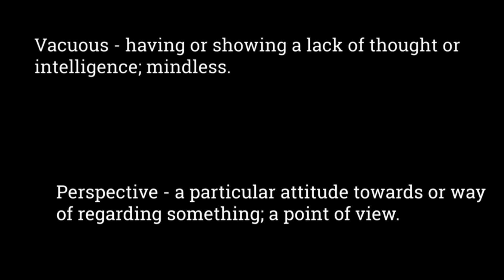Val's wild dreams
Val tells Nate all about his wild dreams.

Extract from Episode 92.